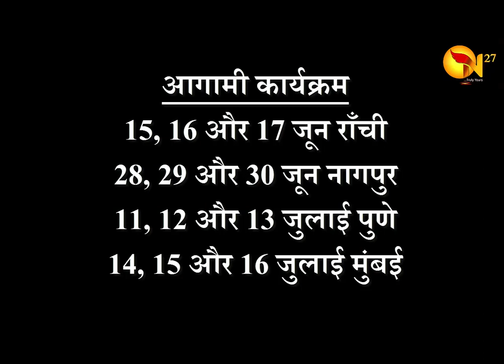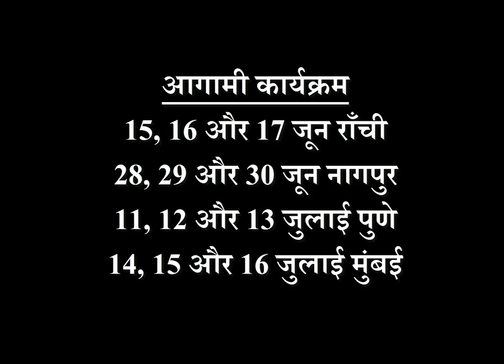Aaj Ka Rashifal । 16 June 2019 । आज का राशिफल । Daily Rashifal । Dainik Rashifal today horoscope